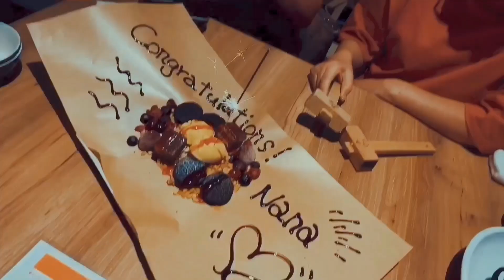Eating at The Crusty Crab Nagoya | Nana Kawaguchi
Eating here at The Crusty Crab Nagoya with my friends and mother earth. Masarap cia pero nid uminom ng maintenance para sa me mga highblood lol. It is worth the price with unlimited drinks including cocktails and wine bagay na bagay sa mga manginginom na katulad namen.

Social Media Accts:
Instagram.com/nanakawaguchi7